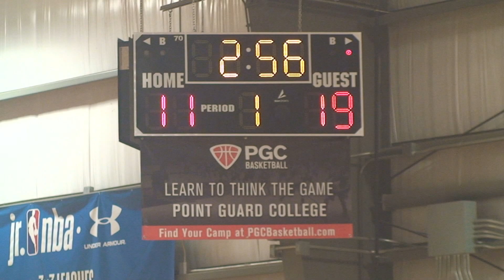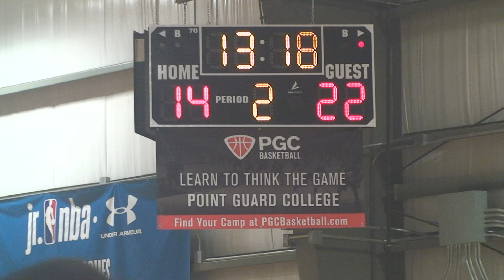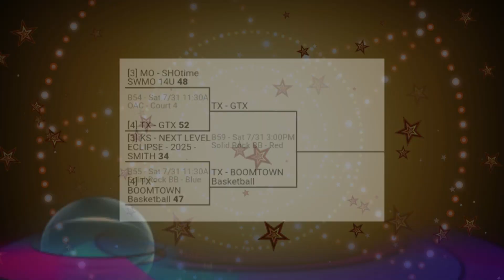Game 1 Bracket Play - KS - Next Level Eclipse 2025-Smith 34 vs TX - Boomtown Basketball 47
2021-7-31 - MAYB Nationals Basketball Game 1 Bracket Play
Boomtown Basketball
Borger Boomtown Basketball